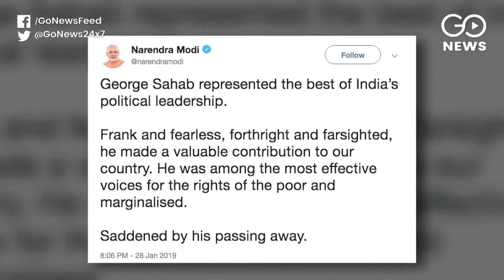Socialist Legend No More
Former Defence Minister George Fernandes passed away at 88 in New Delhi. He was an iconoclast who became an icon in his own life time